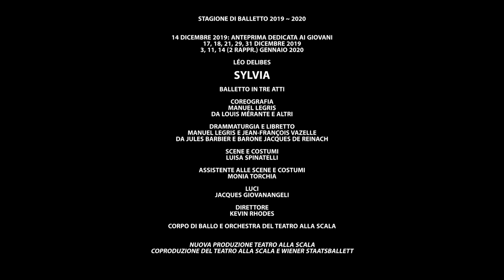Sylvia - Teaser (Teatro alla Scala)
Stagione 2019/2020
Sylvia

Corpo di Ballo e Orchestra del Teatro alla Scala
Coproduzione del Teatro alla Scala e Wiener Staatsballet

Coreografia: Manuel Legris
da: Louis Mérante e altri
Drammaturgia e libretto: Manuel Legris e Jean-François Vazelle
da: Jules Barbier e barone Jacques de Reinach
Direttore : Kevin Rhodes
Scene e costumi: Luisa Spinatelli
Assistente alle scene e costumi: Monia Torchia
Luci: Jacques Giovanangeli
2019/2020 Ballet Season
Sylvia

Teatro alla Scala Ballet Company and Orchestra
New Teatro alla Scala production
Teatro alla Scala and Wiener Staatsballet coproduction

Choreography: Manuel Legris
from: Louis Mérante and others
Dramaturgy and libretto: Manuel Legris and Jean-François Vazelle
from: Jules Barbier and baron Jacques de Reinach
Conductor: Kevin Rhodes
Sets and costumes: Luisa Spinatelli
Sets and costumes assistant: Monia Torchia
Lights: Jacques Giovanangeli